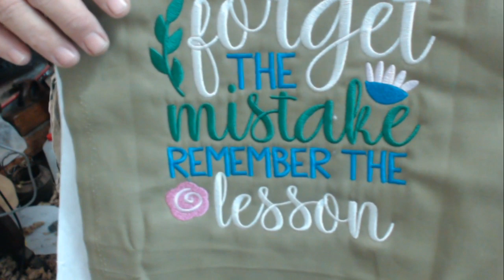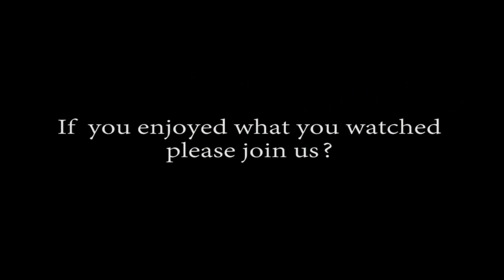(Day 25) Sanding, Staining,Simple Stuff, more Box Making and a Tidy Up.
Day 25.Sandng of the frame made yesterday and starting to stain them. Also more sanding on the Boxes, Taking offf sharp corners and flattening the stands. Questions answered and demonstrations can be requested. All live no outtakes and in real time. Plus all the usual chat.